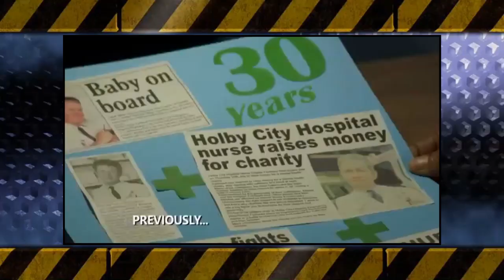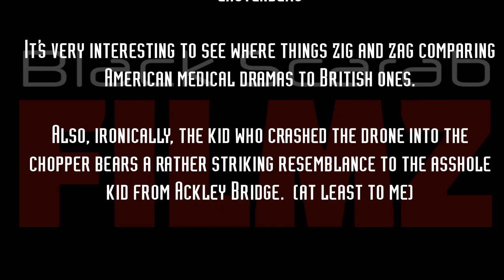Casualty 1st Episode vs 30th Anniversary - How To Fix It